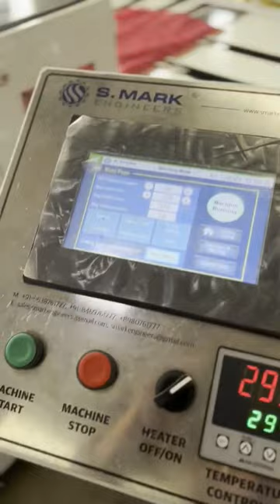Automatic Leno Bag Cutting & Stitching Machine | BCS for Leno Bags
Automatic PP/HDPE Woven Bag Cutting and Stitching Machine
BCS (Bag Conversion System) by 🇮🇳 S MARK ENGINEERS 🇮🇳

✅ Max Bag Size: 32" W x 55" L
✅ Maximum Speed: 30-40 Bags/Min (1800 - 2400 Bags/Hour)
✅ High-Speed Fully Automatic Bag Conversion Line for PP/HDPE Woven, Leno Fabric and BOPP
✅ Fully Automation Servo, PLC, HMI & VFD by  @MitsubishiElect   Brand (Japanese Technology 🇯🇵)

About Our All Products
➤Flexographic Printing Machine for PP/HDPE Woven Sack

➜To know more about our Flexographic Printing Machine, you can visit our product

These Flexographic Printing machines also have some Optional features which you can add as per your requirements

To know more about our additional features you can watch the following videos in Hindi and English:

➜To know more about our Optional features for Bag to Bag Flexographic Printing Machine, you can

How you can get the correct printing machine for you, you can identify in the following videos:

➤Flexographic Printing Machine for FIBC Jumbo Bags (Big Bags)

➜To know more about our Flexographic Printing Machine for FIBC Jumbo bags, you can visit our product
➤Automatic Stitching Machine for PP/HDPE Woven Sack

3. How this machine is good as compared to the Chinese machines or Chinese design Machines

➜To know more about our Automatic Stitching Machine, you can visit our product
➤Automatic Woven Bag Cutting Machine (Bag Conversion System: BCS 850/52)

➜To know more about our Automatic Woven Bags Cutting and Stitching Machine, you can visit our product
➤Semi Automatic Cutting Machine

“🪙Bag Costing Calculator"
Get the Exact Costing of PP/HDPE Woven Bags in just Few Clicks !!

No More Hidden Losses

Weight of Woven Bag & Liner
Cost of Raw Material used
Accuracy of Cost Calculation: 0.001 ₹
Conversion Cost of Cutting, Stitching, Hamming and Printing
Process by BCS, Auto & Manual Cutting Machine, Auto & Manual Sewing, Bag to Bag & Roll to Roll Flex Printing Machine included

Read the blog how this software is usefull for Woven Sack Industries